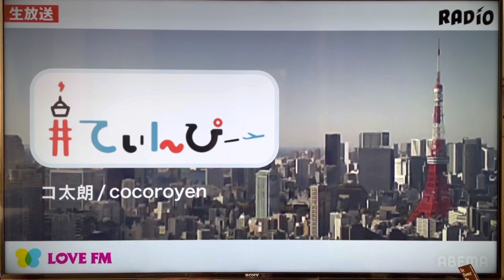mayo ラジオLOVEFM『てぃんぴー』出演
１１月２８日（日）正午〜

先日作成した曲『ふいに』をAbemaラジオにて特集してもらえました。